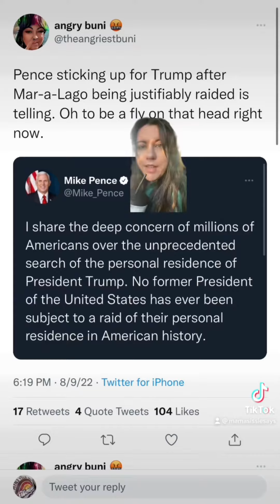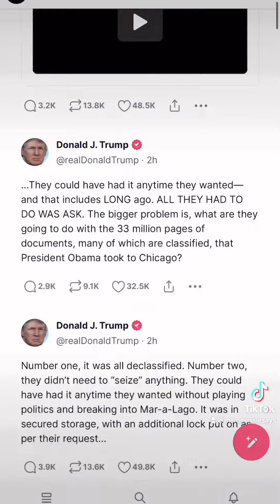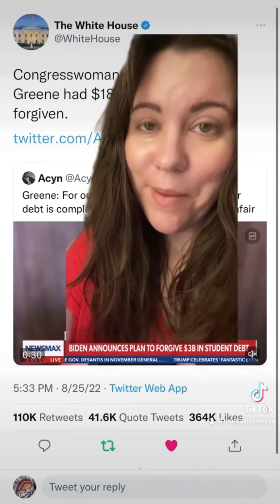2022 Year in Review August 🔥 Tiktok Vids 💙